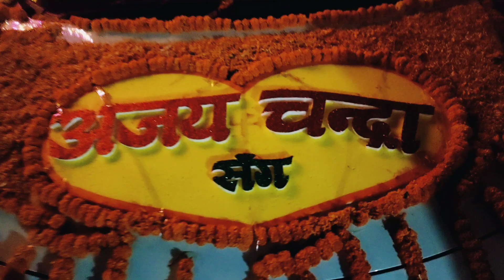पहाड़ी मेहंदी और शादी || Pithoragarh || Wedding in Uttrakhand